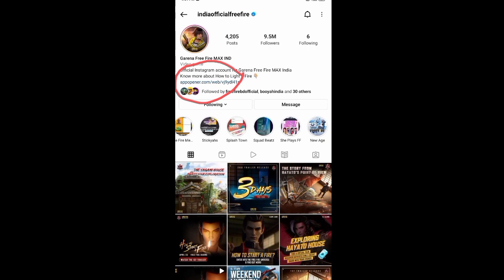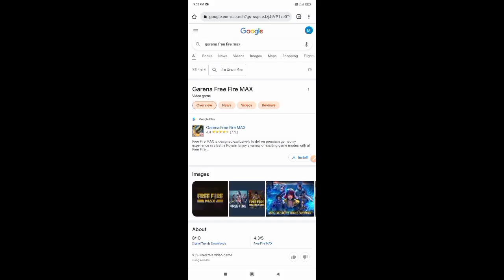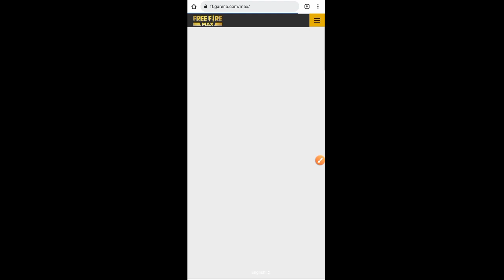Update Free Fire Android in iPhone mobile 📱 Free Fire Update//Garena Free Fire 🔥🔥